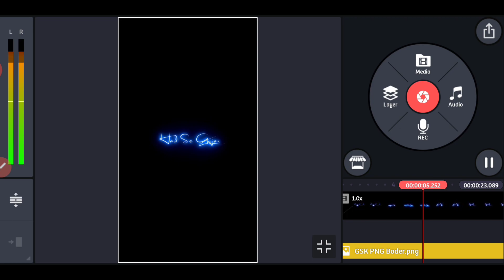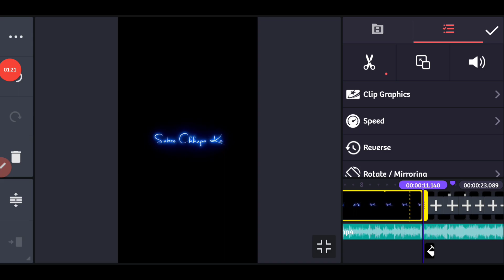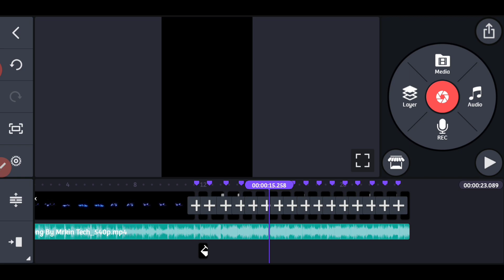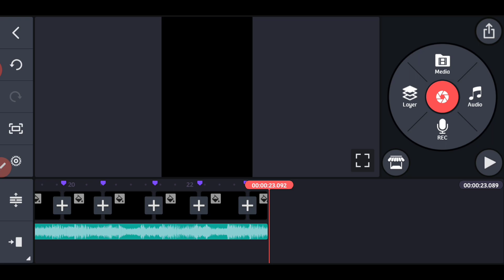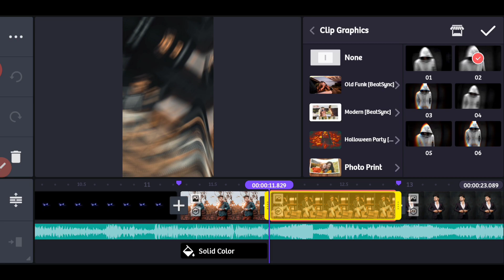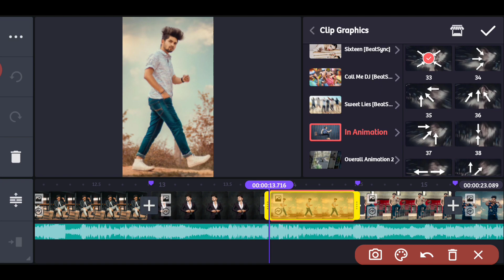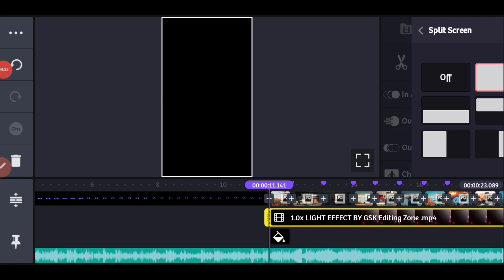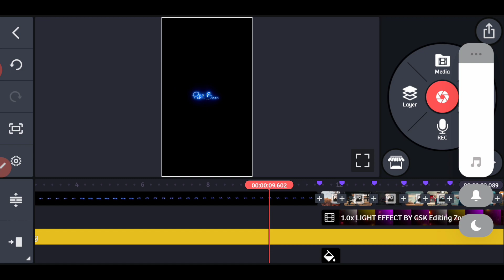New Trending Lyrics Video Editing in KineMaster 2022 -KineMaster Se Lyrics Video Kaise Banaye | GSK